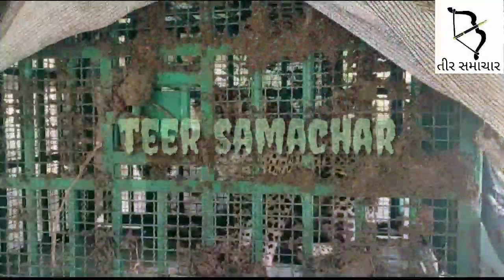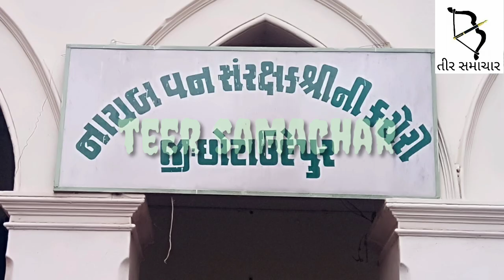કૂવામાં ખાબકેલા વન્યપ્રાણી બાળ દીપડાનું દિલધડક રેસ્ક્યુ...પાંજરામાં પુરાયેલ બાળ દીપડાની ગર્જના..જુઓ